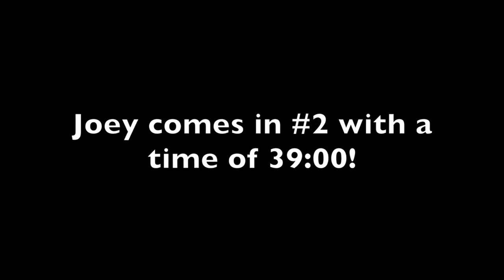MINECRAFT SPIRAL PARKOUR TOWER RACE! Minecraft 1.17 Parkour Tower Playthrough - JTA Gaming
We went through an INSANE minecraft parkour spiral tower and raced to the top!! We did a minecraft parkour spiral tower race 1v1v1! This minecraft 1.16 parkour video we did a parkour tower speedrun! This is minecraft spiral tower parkour gameplay and playthrough tutorial.